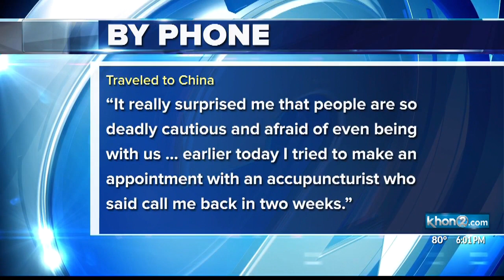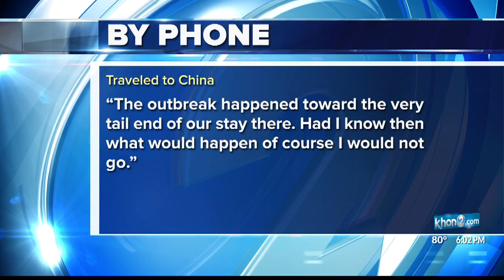Hawaii travelers wary of visiting China